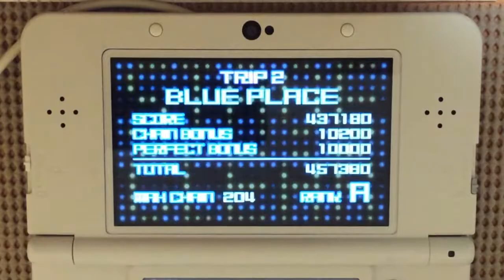【ドーパミックス】BLUE PLACE(HARD) ノーフィーバーランクA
player:のゆ
初見殺しつおい